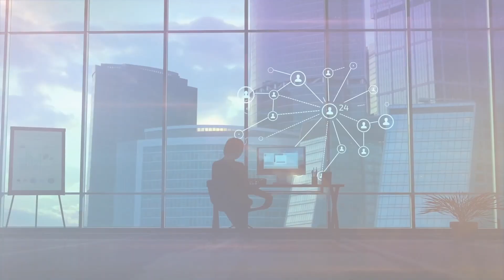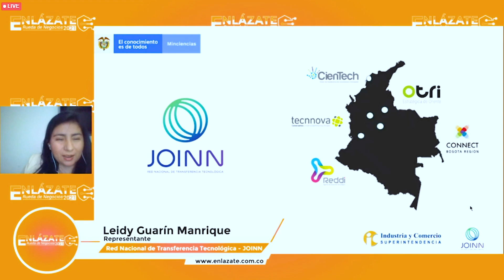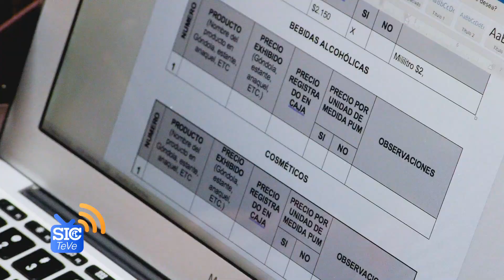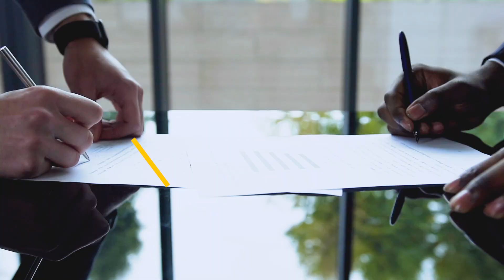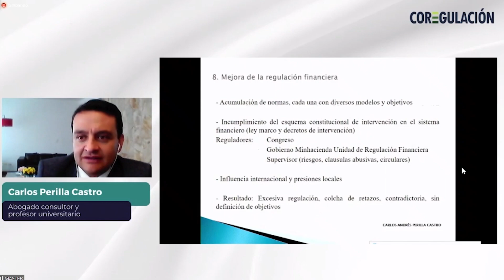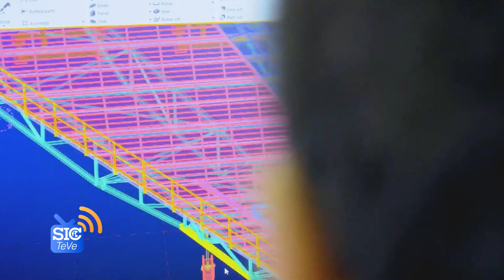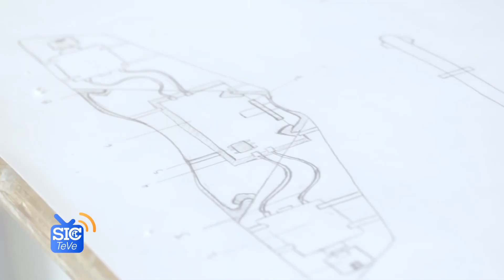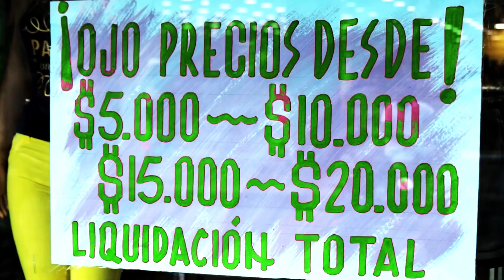SIC Te Ve: La Superintendencia de Industria y Comercio se tomó el Valle del Cauca - Capítulo 27-2021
En este capítulo de SICTeVe tendremos los detalles de la toma realizada por parte de la Superintendencia de Industria y Comercio al Valle del Cauca. Personal de la entidad estuvo en Cali y diversos municipios del departamento para verificar el cumplimiento de los derechos de los consumidores.

Además les contaremos los avances del proceso de comercialización de las creaciones que hicieron parte del programa ‘Sácale jugo a tu patente’.